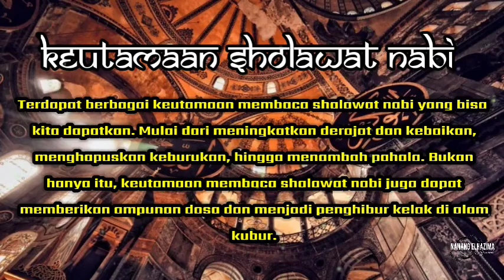Keutamaan Sholawat Nabi II Full Album Sholawat Nabi Versi Akustik 2022 II Sholawat Penyejuk Hati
Assalamualaikum wr.wb... berikut beberapa kumpulan lagu  sholawat nabi, semoga dengan adanya video lagu sholawat nabi ini kita kan menjadi orang yang lebih baik... Amin...

01. Sholawat Jibril
02. Sholawat Badar
03. Sholawat Burdah
04. Huwanur
05. Robbi Khalaq
06. Isyfa'lana
07. Qullul Qullub
08. Thala'al Badru
09. Nurul Huda
10. Arofatuka
11. Ya Robba Makkah
12. Wullidal Musyarof
13. Hakamtah
14. Maullidu Tha'ha
15. Sifat Alloh

sholawat nabi akustik,
sholawat njoso,
sholawat nabi cover,
5 sholawat nabi,
4 sholawat nabi,